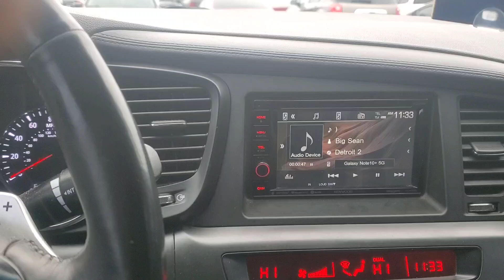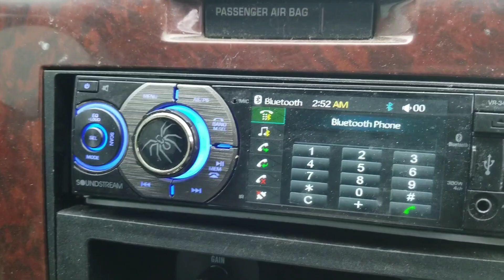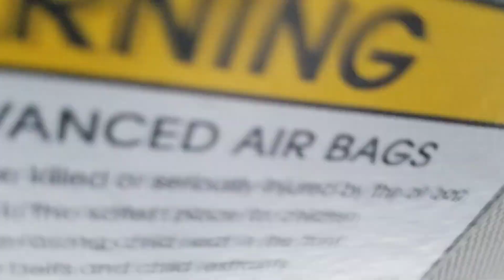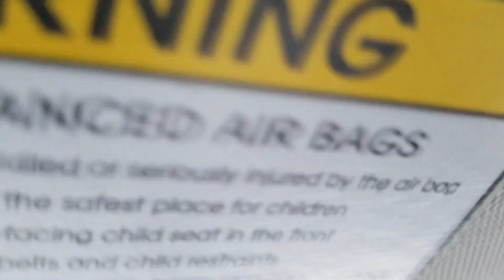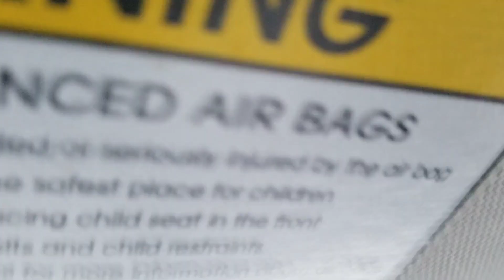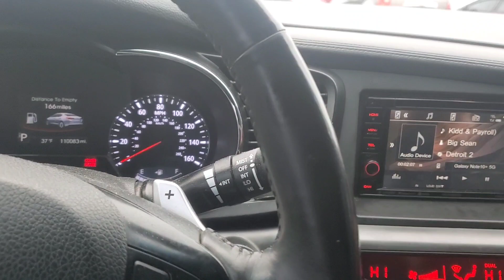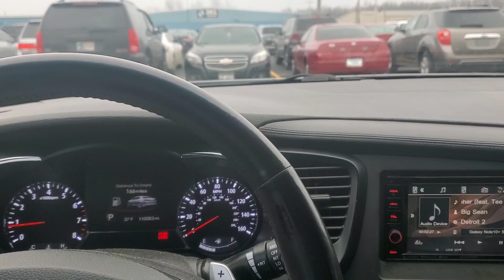Skar Audio EVL 15's/DC Audio level 4 12/Taramps MD5000.1.1/Rockville DBcomp4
showing you the skar audio evl 15's and a comparison between the DC Audio Level 4 12 I hope you like the video if you do smash that like button and if you're new please consider subscribing thank you for watching